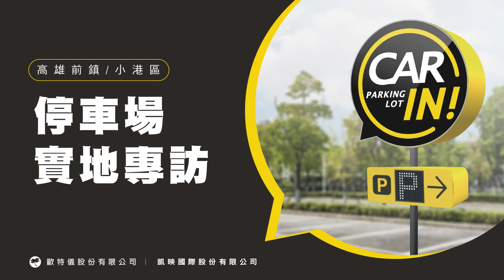20230106 高雄 店北 鎮賢 實地專訪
20230106 高雄 店北 鎮賢 實地專訪